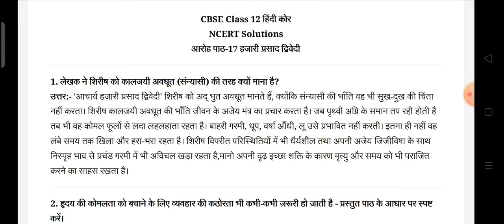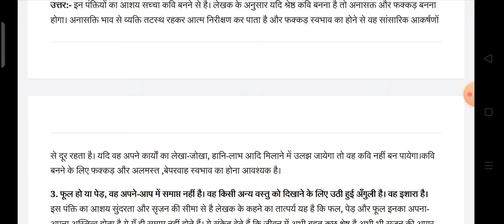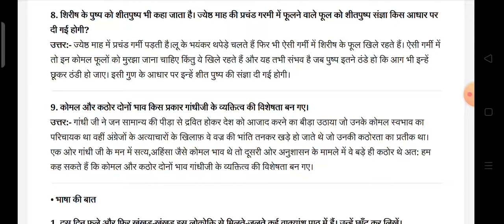NCERT Solutions for Class 12 Hindi Aroh Chapter 17 शिरीष के फूल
NCERT Solutions for Class 12 Hindi Aroh Chapter 17 शिरीष के फूल NCERT Solutions for Class 12 Hindi Aroh Chapter 17 शिरीष के फूल